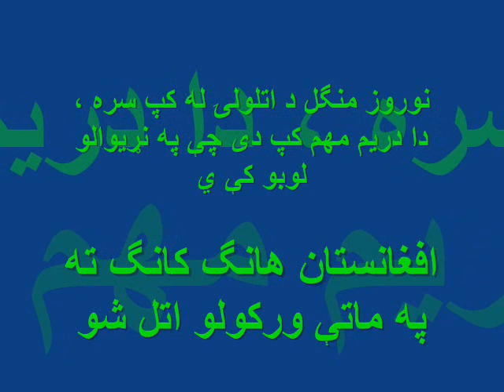Proud to b an AFGHAN(best cricket for bright futur) by samiullah khan zadran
كركټ ملي لوبډله نړيوالو لوبو ته د لار پيداكېدو په مزل كې داسې پړوا ته رسېدلى د خپلو هڅو او زيار تر څنګ د درنو هېوادواولو دعاوو ته هم اړتيا لري.په دې کې شک نه و چې د افغانستان بالران پياوړي دي خو دا خبره هم روښانه وه چې د اماراتو منډه جوړونکي په خپل کور کې تل ځليدلي دي

this link tooken by aljazeera live covrage please visit
ملي لوبډلې چې تر دې دمه د نړيوالو لوبو د غورواي په څلورم پړاو كې يې له څلورو شويو لوبو څخه دوه ګټلي او دوه يې بايللي دي، نو كه سبانى لوبه چې له متحده عرب اماراتو سره به وي ونه ګټي نو منزل ته رسېدل به يې له ټكنيتوب سره مخ شي.

راځئ! ټول ورته دعا وكړو چې د هېواد د نوم او بيرغ اوچتولو په موخه له كورونو وتي زلميان بريالي هېواد ته راستانه شي.

زموږ لوبغاړي به ډېر ملامت نه وي، په ستونزمنو وختونو كې يې د دې هېواد بيرغ د نړۍ په كچه څو ځله رپولى، راځئ نن ورته د هسك په لور لاسونه لپه كړو چې يو ځل بريالي شي.

هغه ولس چې ټولې نړۍ پرې جنګ تپلى او په لوى لاس يې د جګړه مار ولس نوم وركړى خو همدا زلميان لګيا دي د نړيوالو دغه تورونه په خپله ژبه او خپله لار ردوي او د افغان ولس اصلي مينه ناكه څېره دوى ته وړاندې كوي.

نو راځئ له زړه دعا وكړو چې زلميان مو بريالي شي.

وايي چې له زړه دعا قبلېږي